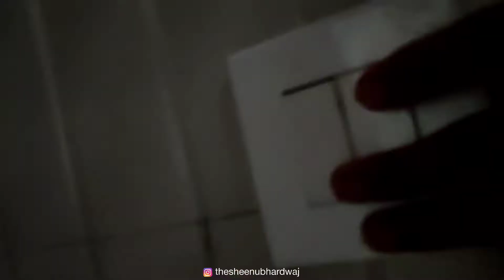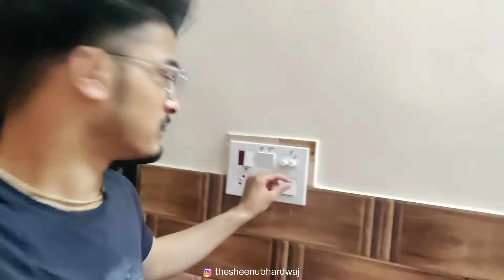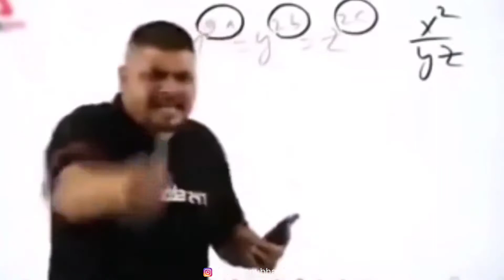Meerut Wali Bt nhi Hain 😏 - Meerut Best hain 🔥